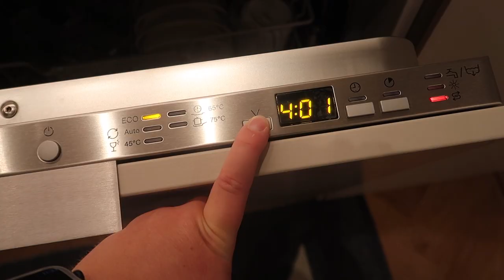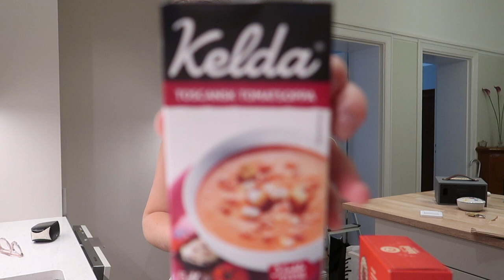FLYTTAR IN!! || FLYTTVLOGG #2